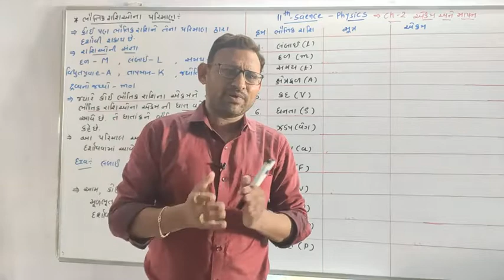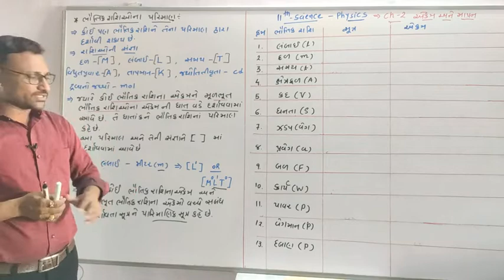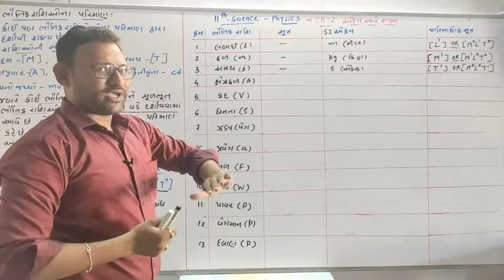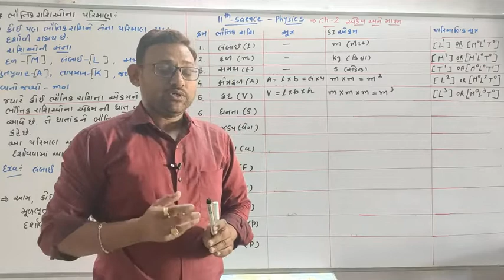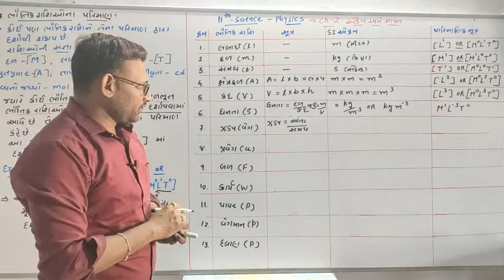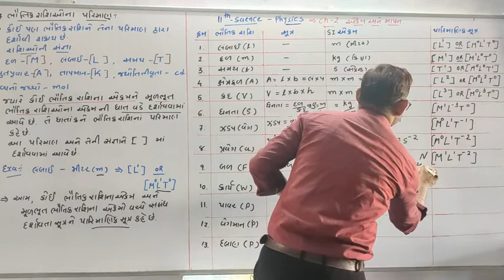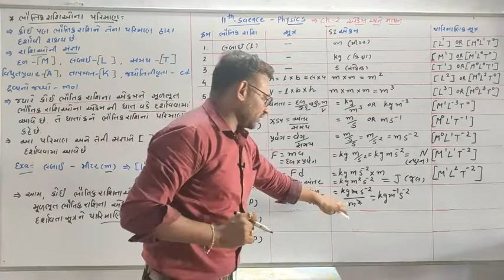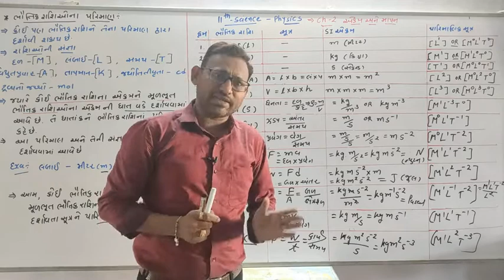એકમ અને માપન ( UNIT AND DIMENSION ) - 10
STD : 11 & SUB : PHYSICS
CHAP : 2
BY : J J PATEL